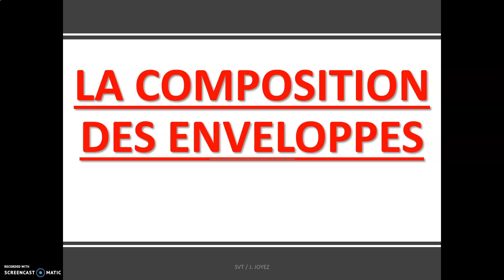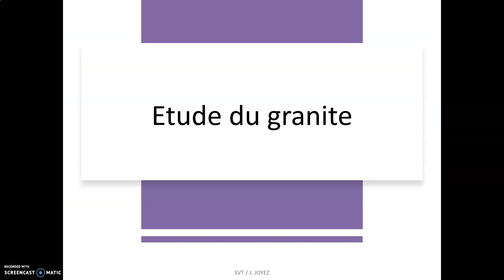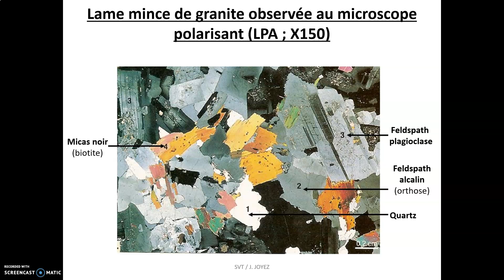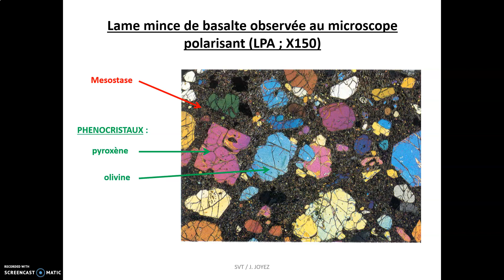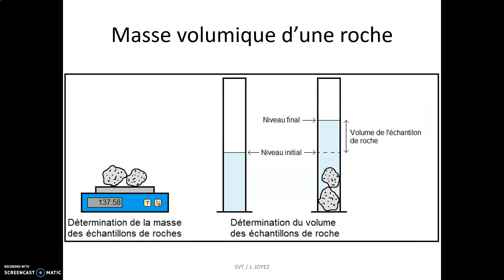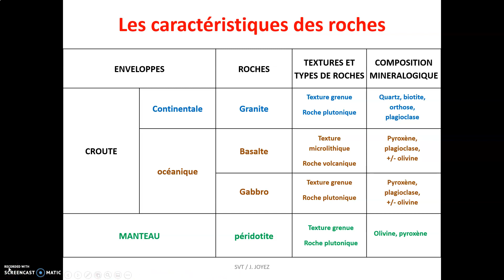Les roches de la croûte et du manteau : granite, basalte, gabbro et péridotite.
Une séquence pour mieux comprendre les caractéristiques des roches constitutives de l'intérieur du globe terrestre.
Les notions abordées : croûte continentale, croûte océanique, manteau, granite, granitoïdes, basalte, gabbro, péridotite, texture grenue, texture microlithique, minéraux, cristaux, phénocristaux, mesostase, verre volcanique amorphe, quartz, plagioclase, feldspath, biotite, pyroxène, olivine, micas, muscovite, roche plutonique, roche volcanique, TP roches.